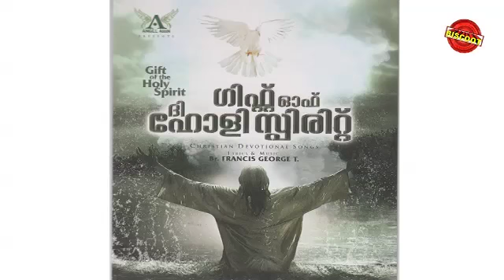Alivode Jesus Christ Song| Gift of the holy spirit| Christian Devotional Songs 2014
Watch Christian Devotional Songs 2014

All Time Hits of Malayalam Movies Songs - One Stop Destination for Your favourite Superstars & Blockbuster Movies.

Song Name : Alivode
Album Name : Gift of the holy spirit
Label : Bell Music
Song Type : Christian Devotional Songs
Detail : Jesus Christ Song
Lang : Malayalam